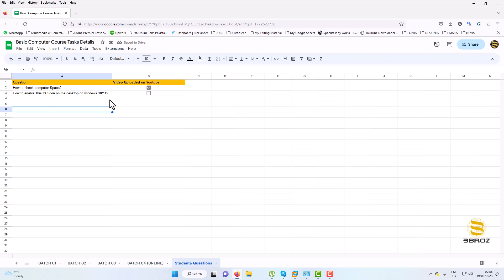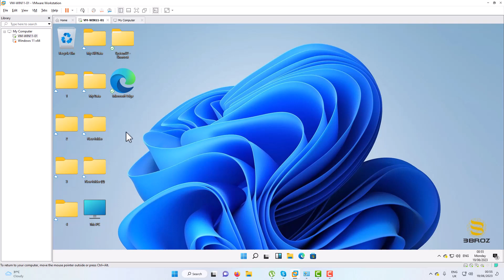How to enable This PC icon on the destkop - This PC ka icon desktop par kesay lana hai?